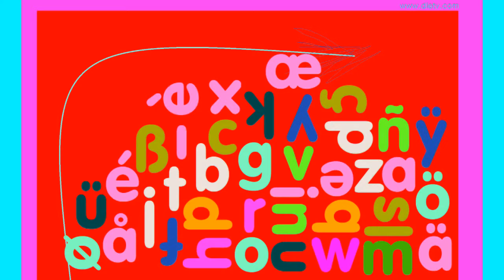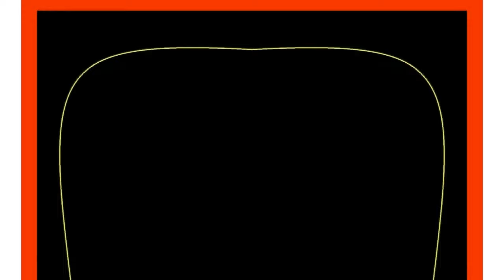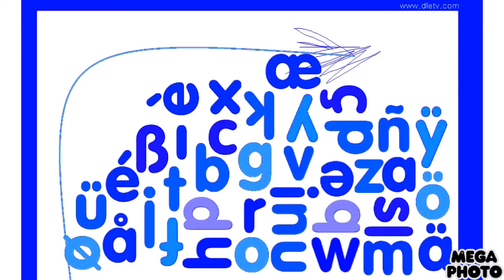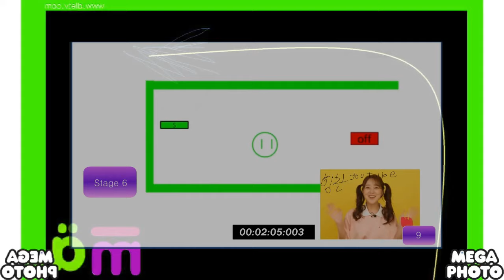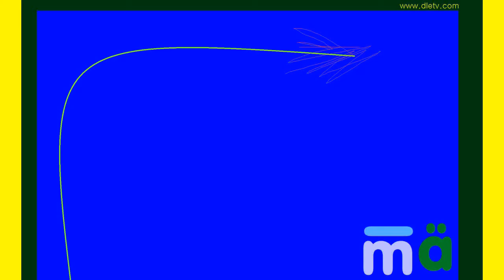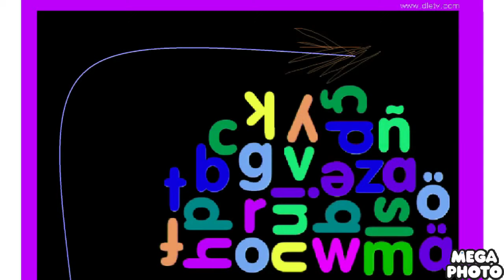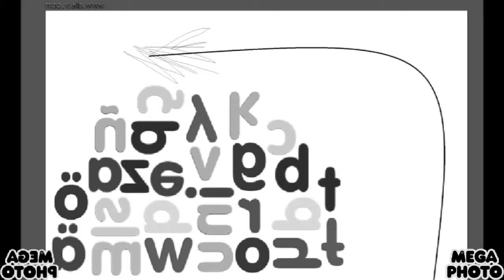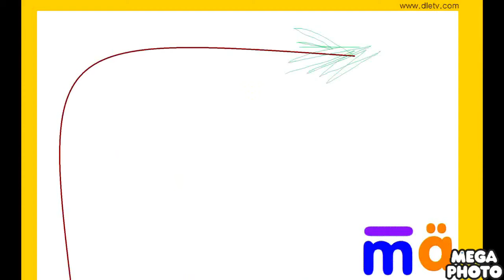PREVIEW 2 BOOM!! BOOM!! IN G MAJOR EFFECTS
Review Effects
Normal
G MAJOR
G MAJOR i
G MAJOR ii
G MAJOR iii
G MAJOR iv
G MAJOR v
G MAJOR vi
G MAJOR vii
G MAJOR viii
G MAJOR ix
G MAJOR x
G MAJOR xi
G MAJOR xii
G MAJOR xiii
G MAJOR xiv
G MAJOR xv
G MAJOR xvi
G MAJOR xvii
G MAJOR xviii
G MAJOR xix
G MAJOR l
G MAJOR lxxiv
G MAJOR lxxv
G MAJOR lxxvi
Add Effects
Normal
G MAJOR iv
Confución
Confución,G MAJOR iv
Devil is Blast
Chorded
G MAJOR
Crying
(YTP) VERSION
DMA color
G MAJOR ii
Inverten color
RGB&BGR
RGB&BGR,Reversen
Confución,RGB&BGR,Reversen
BlackWhite,Reversen
Sponge 2.0
Pitch Black [-12]
Crazy Diamond [REGULAR]